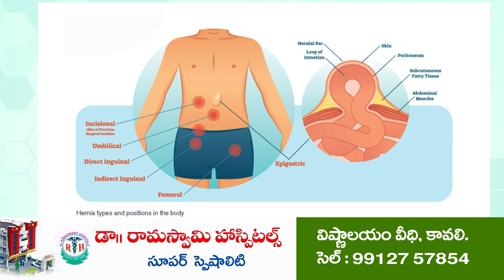వాలంటీర్లే నిజమైన ప్రజా సేవకులు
వ‌ర‌ద‌య్య‌పాలెంలో ఘ‌నంగా వాలంటీర్ల‌కు వంద‌నం ప్రోగ్రామ్‌
ఉత్త‌మ వాలంటీర్ల‌ను స‌న్మానించిన స‌త్య‌వేడు ఎమ్మేల్యే ఆదిమూలం